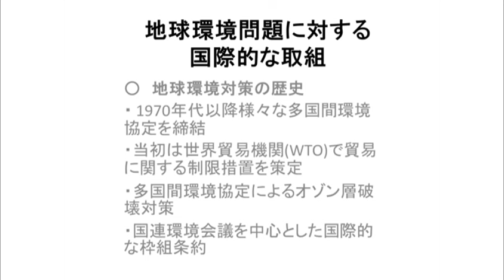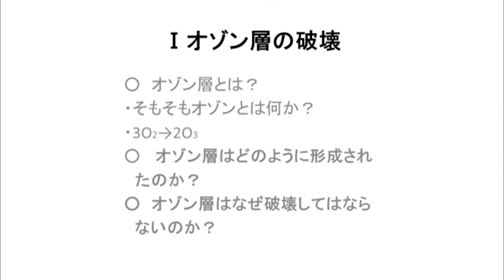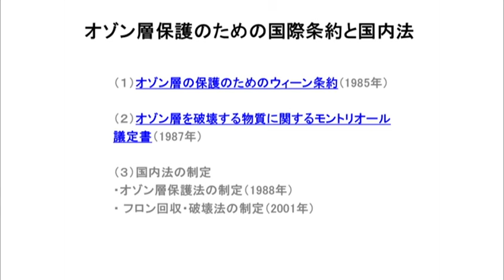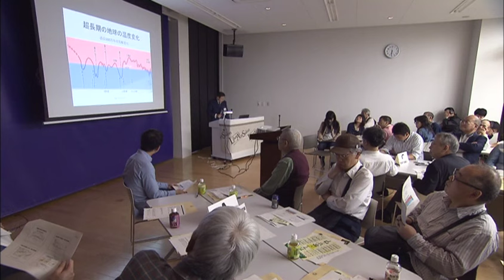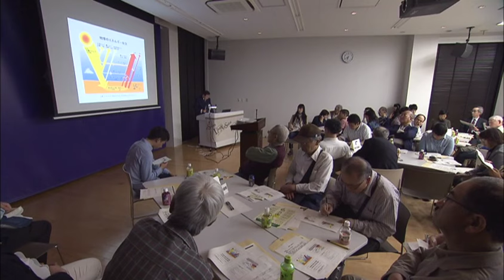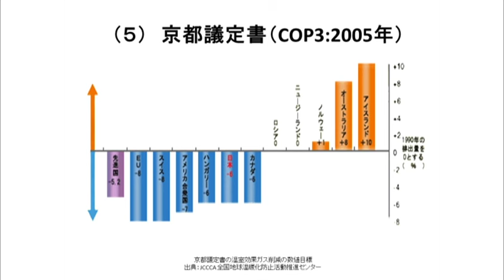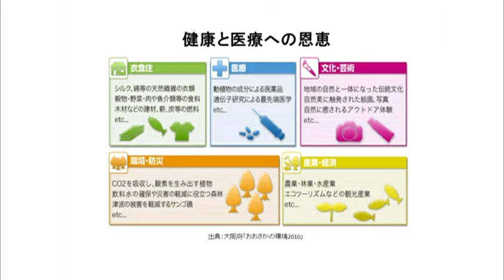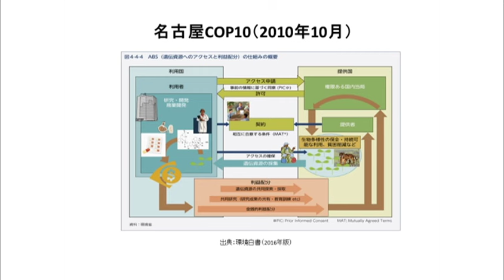東北大学リベラルアーツサロン 第40回「地球の成り立ちと地球環境問題に関する学際的検討」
講師：島田明夫（東北大学法学研究科 教授）
2016年5月13日（金）東北大学片平北門会館2Ｆエスパス

温暖化をはじめとする地球規模での環境問題の広がりを防ぐため、1970年代以降様々な多国間環境協定が締結されるようになりました。地球環境問題の理解を進めるため、地球の成り立ちに遡って様々な学問分野を総合して検討を進めて参ります。